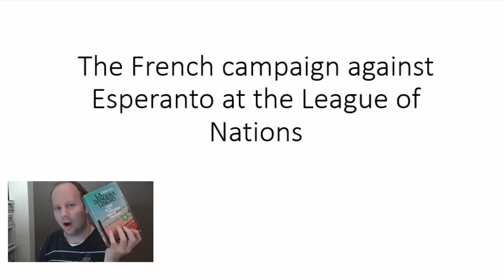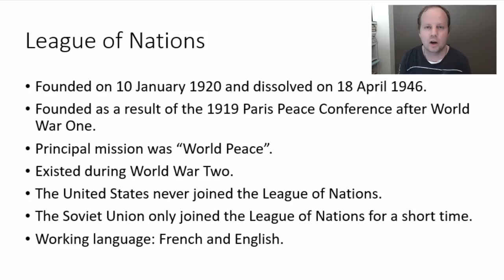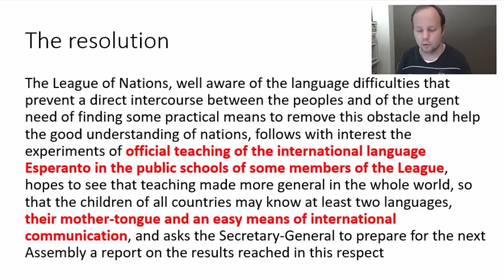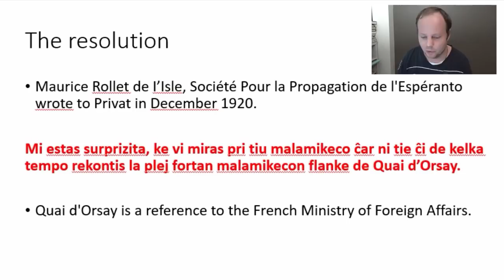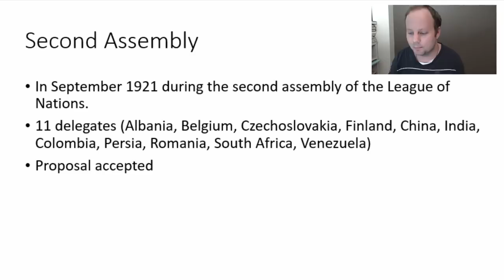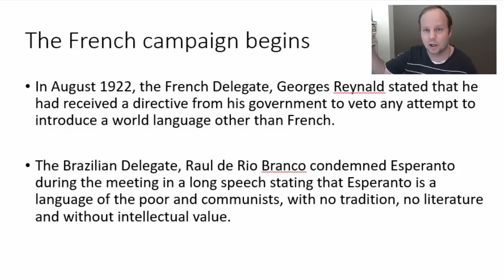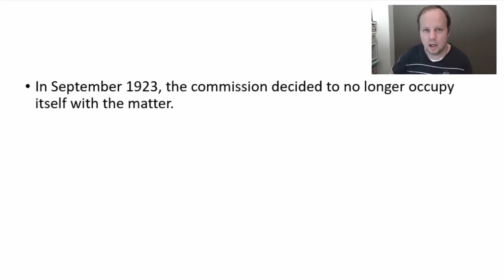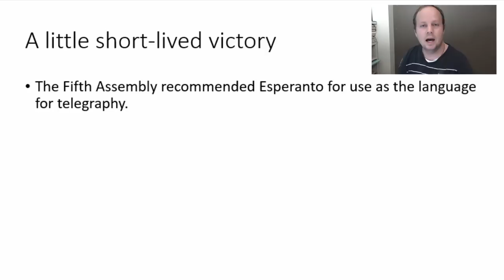The French campaign against Esperanto at the League of Nations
I talk about the history of the French campaign against Esperanto at the League of Nations.